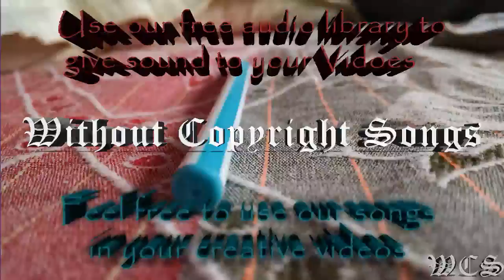Phantom Sage Kingdom feat Miss Lina WCS Release